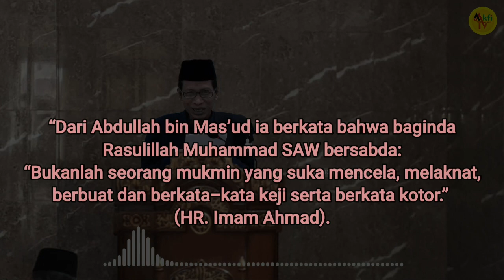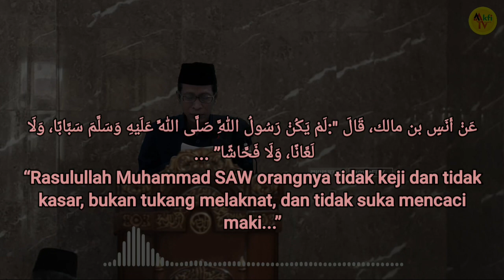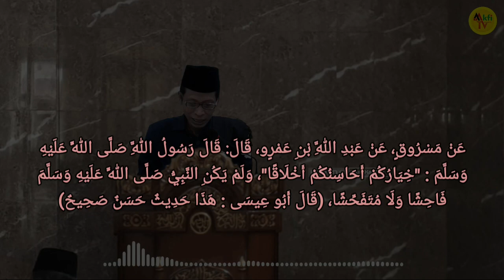Moderasi Beragama Antar Intern Umat Seagama Perlu Juga (part 6)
Moderat dalam beragama dalam menjalankan ibadah sesuai dengan syariatNya antar intern umat seagama di pandang perlu juga sebelum antar umat seagama bersitegang dengan manhaj dan masalah furu'iyah.